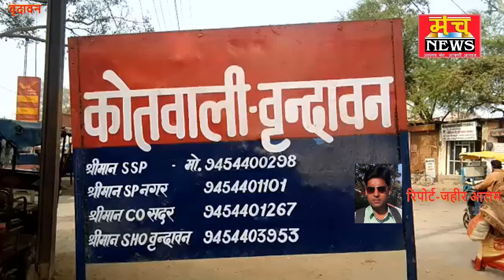टाटा 407 और ट्रैक्टर की भिड़ंत में पुलिस के हत्थे चढ़े गौ तस्कर